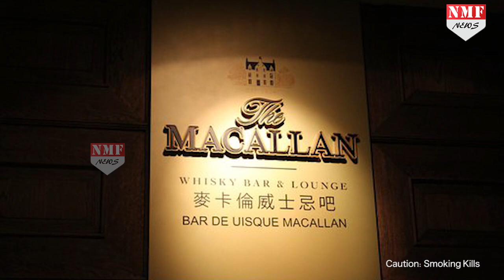देखिये WORLD के Top 5 Cigar Bars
A few years ago, cigar lounges or bars were popping up across the world in wild numbers. But today, the cigar lounge is starting to make a quiet comeback. But this time it’s happening in accord with their namesake, the cigar, in addition to ambience, selection and quality attention to detail being the driving forces.

In this video we will tell you about the top 5 international cigar lounges.